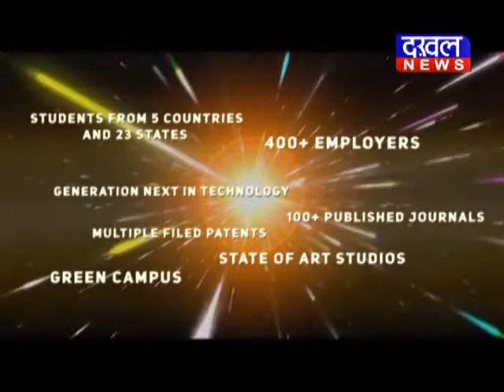छतरपुर - विधायक नीरज दीक्षित के परिवार पर हमला विधायक_नीरज_दीक्षित DAKHAL NEWS//